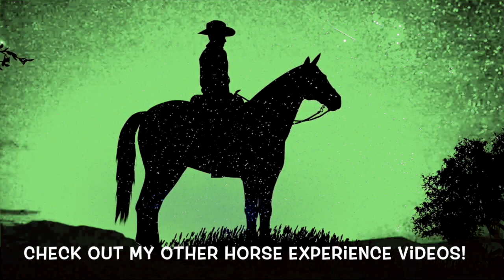Meeting the Budweiser Clydesdales!- Flying Horse Studios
Yesterday my family and I got to meet the very iconic and famous Budweiser Clydesdales! (not a sponsored video) I have always wanted to see these gorgeous and magnificent horses in person so I am so thankful to be able to have had the chance! I decided to film a little bit and bring their beauty to you on your screens at home! I watched and film the Clydesdales hitching to the wagon, and getting ready to perform! I was also super thankful for the opportunity to pet and take a picture with one of these gentle giants!